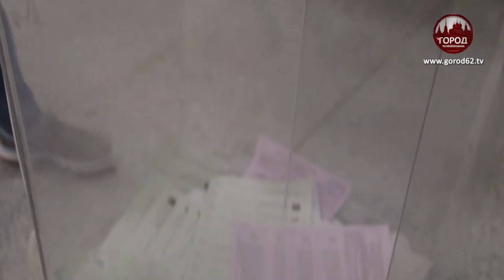КАК ПРОШЛИ ВЫБОРЫ